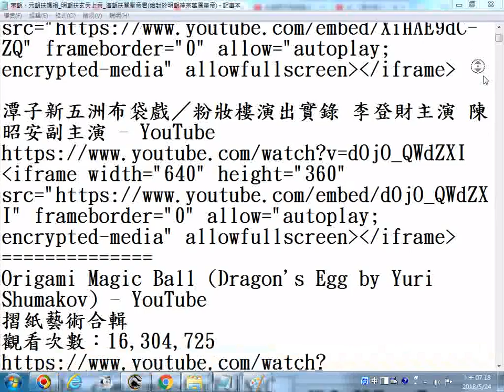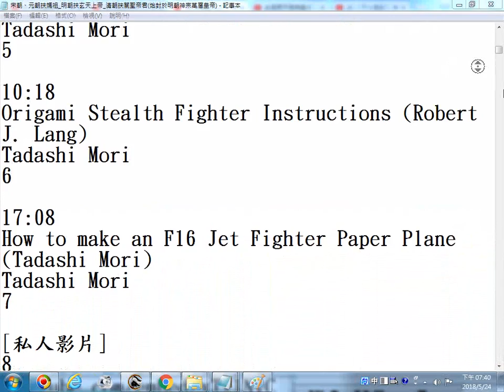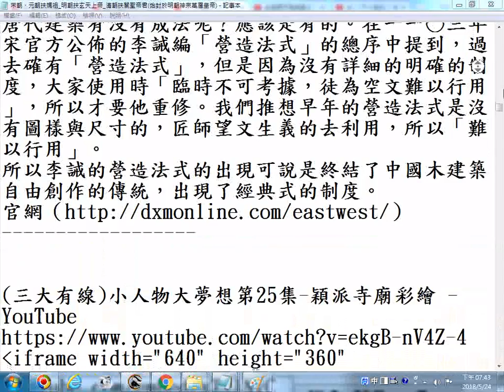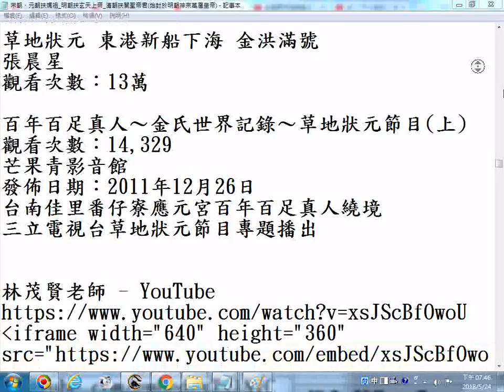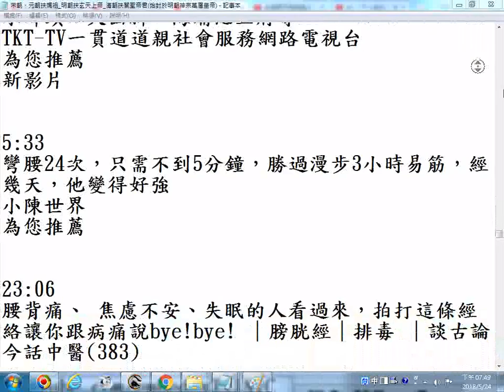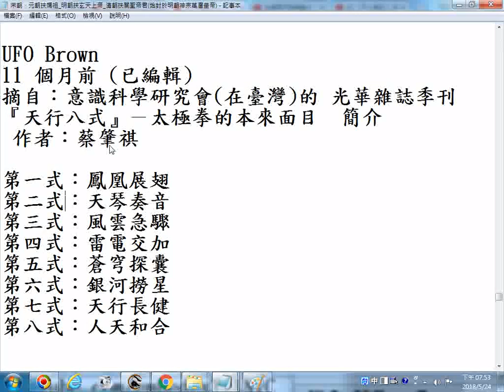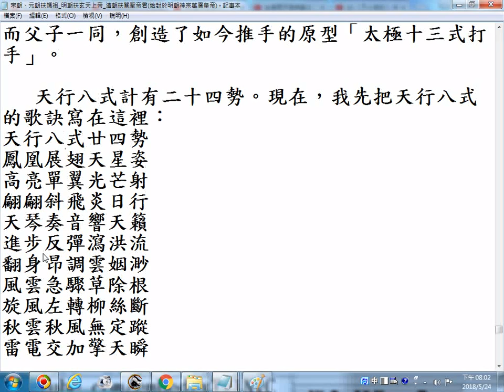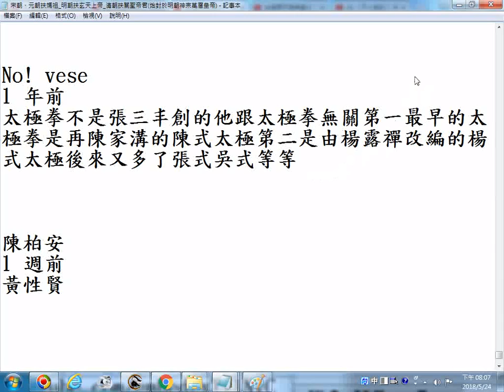網路遊學心得分享含民俗、寺廟、建築、摺紙藝術及武術高手鄭曼青先生與太極拳...20180524螢幕錄影(影片網址在下方說明區)_50秒後請跳到23:01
宋朝、元朝扶媽祖，明朝扶玄天上帝，清朝扶關聖帝君(始封於明朝神宗萬曆皇帝)  此影片50秒後請跳到23:01

Origami Magic Ball (Dragon's Egg by Yuri Shumakov) - YouTube
摺紙藝術合輯

_大小創意 - YouTube - YouTube(第八堂)無住生心:超越誘惑與恐懼的情感_王道Ｘ創意九講-3_美學與創意的生命實踐（北藝大演講）...